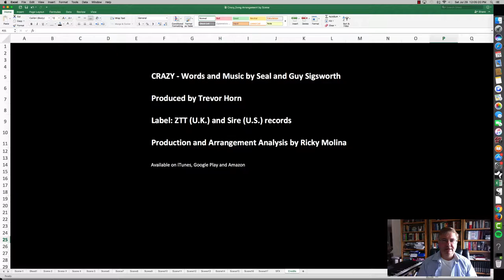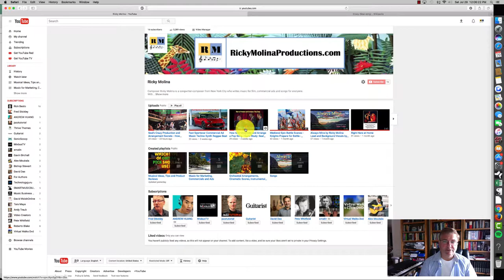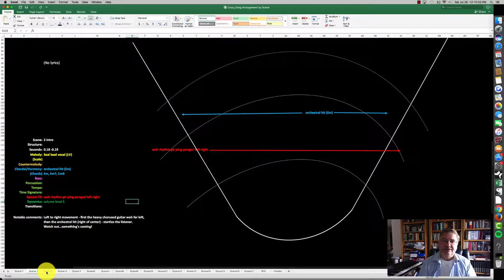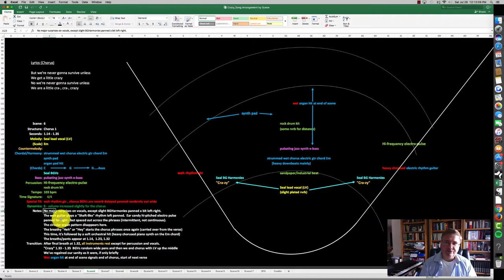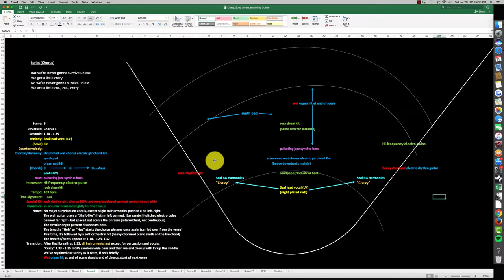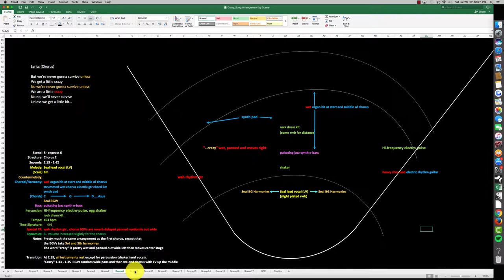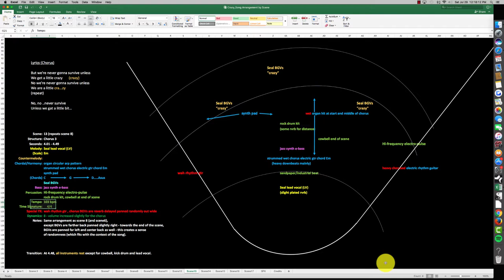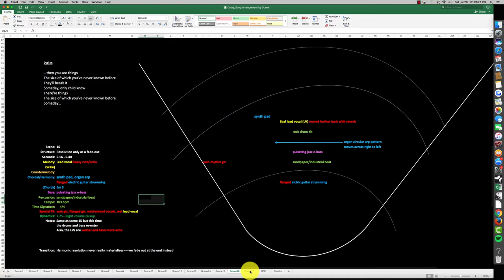Seal's Crazy Production and Arrangement Secrets 2.0 - Trevor Horn Techniques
Seal's Crazy Production and Arrangement Secrets 2.0 - Trevor Horn Techniques is a case study of techniques that were used to make a highly successful pop rock track in 1991.

In this video, you'll learn a new and exciting way to study song arrangement with a custom designed SCENE-BY-SCENE production template/blueprint - while the SONG plays in the background.

An MP3 of Seal's hit song CRAZY is available at Amazon via this

Your support will help me continue to produce more music videos, informational tutorials and do product reviews for songwriters and musicians. To make a donation to support Ricky's work, please click on this PayPal

This is a must-see video if you're interested in learning how to improve your production and arrangement of songs.  I cover essential topics in song production, such as:

- why great producers pay close attention to the song title and lyrics
- which vocal techniques and special fx to use to enhance ​meaning
- how to use a wah pedal, flanger and chorused guitar as special effects
- effective use of ostinatos and arpeggios in the digital age
- 17 scenes analyzed in all
- buildups and breakdowns in dynamics
- transitions - how many scenes should a pop song have?

To jump to the song analysis, click on the time line index:
5:01 Start of song with arrangement/production analysis

Click on this link to get your FREE Excel spreadsheet SONG ARRANGER TEMPLATE! (This is an incredibly useful blueprint to help give your songs better structure, organization and cohesiveness for all your tracks!) To access and download the FREE Song Arrangement Spreadsheet Template/Blueprint discussed in the video, please click on this

I would greatly appreciate your sharing it with your friends on Facebook and Twitter.

For business inquiries (I will create original music for your business marketing needs, or for studio session production work) as well as collaborations for YouTube and for other media, please contact me via email at

Ricky Molina is a member of ASCAP, Safecreative and SoundExchange.